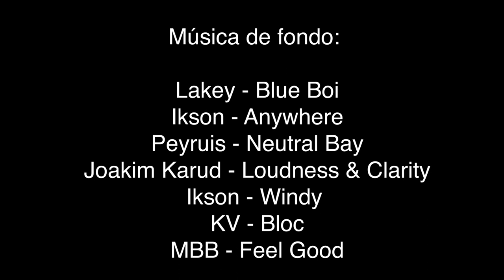AYR In Ear Monitors EAR6 PRO (Review)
Créditos